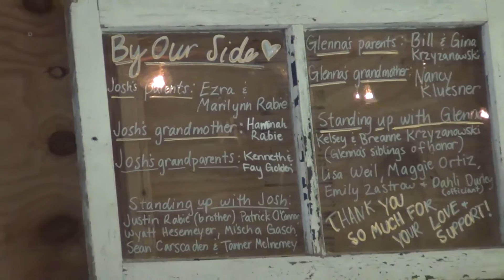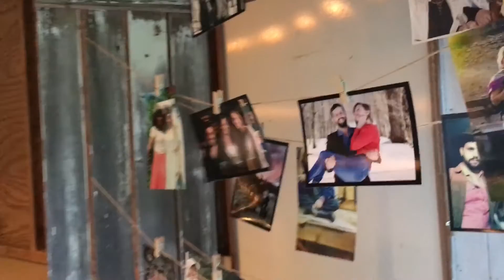Glenna's Wedding [June 25, 2016 Vlog]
This is what we did on June 25, 2016.  JR is 333 days old.
Guest Starring: Nicky